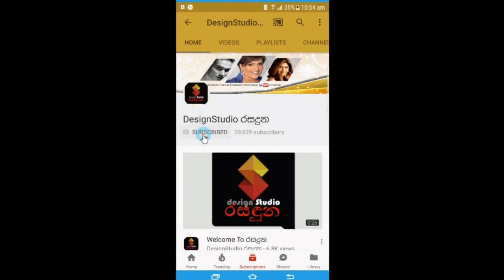ළමයි හදන්න අකමැති නිළියන්ට ආදර්ශයක් වෙමින්, මව් පදවිය ලැබූ නෙතූ ප්‍රියංගිකා කී කතාව Nethu Priyangika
'දුවෙක් ලැබුන නිසා ඉක්මනින්ම පුතෙක්ගේ හුරතල් බලන්න යන්නේ'
බදින්න ළමයි හදන්න අකමැති නිළියන්ට ආදර්ශයක් වෙමින් උතුම් මව් පදවිය ලැබූ ජනප්‍රිය නිළි නෙතූ ප්‍රියංගිකා මුල්වරට මාධ්‍යට කී කතාව  Nethu Priyangika